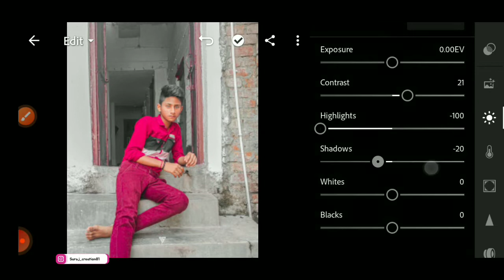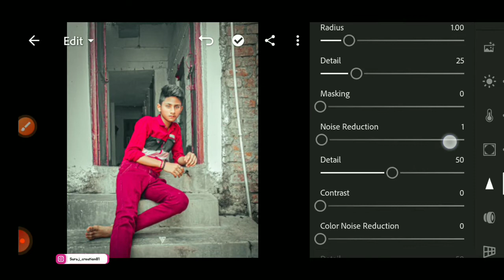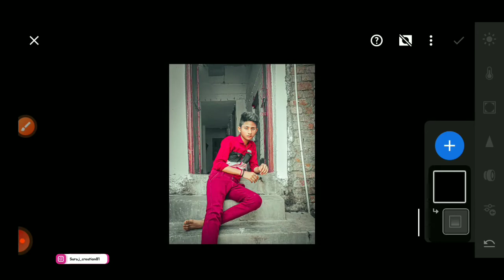How to Retouch in greeny tone // Simple retouch photo editing tutorial Suraj creation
🎁 preset:-

                                    Notice
frinds mai kuch der baad preset ka link isme de dunga avi kuch glitch k karan link past nhi ho rha h 😞